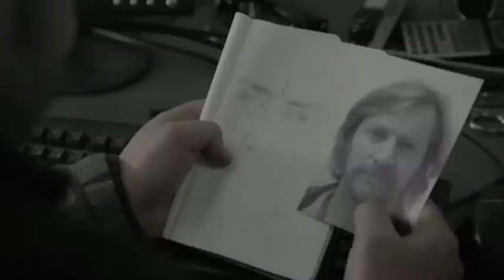The Bridge Season One: Behind the Scenes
Behind the scenes of the acclaimed Danish-Swedish thriller The Bridge.

This series is not currently available on MHz Choice.